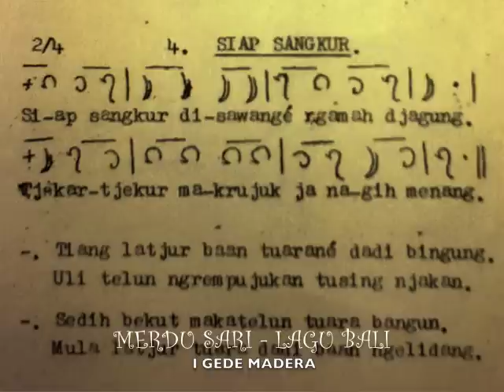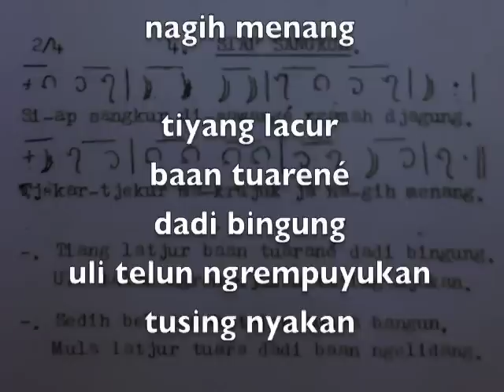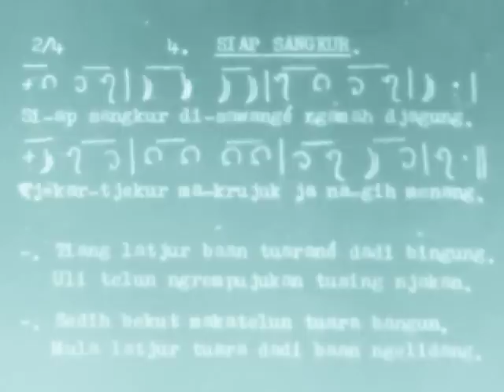Siap Sangkur, pantun Bali, I Gede Madera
dari 3 buku Merdu Sari
masih dicari bila ada yang simpan
karena ini buku stencilan tahun 1950-60 untuk sekolah rakyat (SD)

siap sangkur disawangé ngamah jagung
cekar cekér makruyuk ya nagih menang

tiyang lacur baan tuarané dadi bingung
uli telun ngrempuyukan tusing nyakan

sedih bekut maketelun tuara bangun
mulan lacur tuara dadi baan ngelidang.